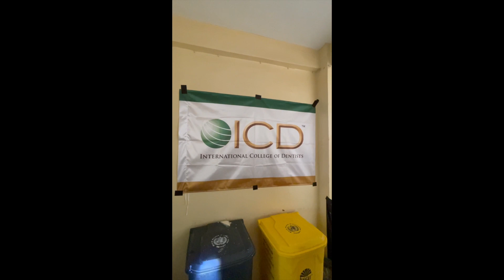Dental Clinic Woreda 02 Addis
Hopethiopia conducts another Dental and Health clinic in Addis Ababa Ethiopia  Thousands of patients are seen in the rural and urban locations.